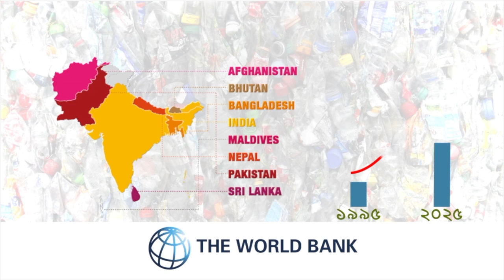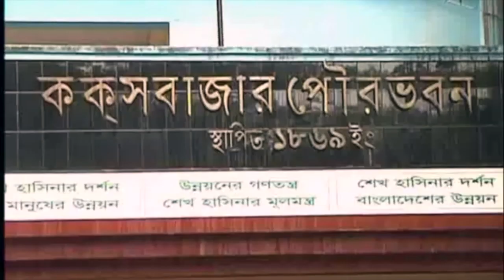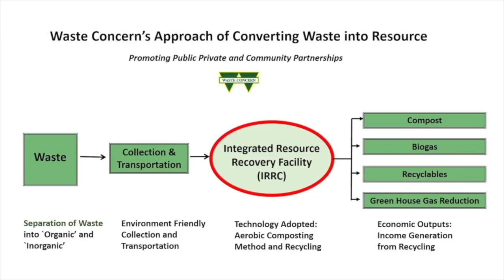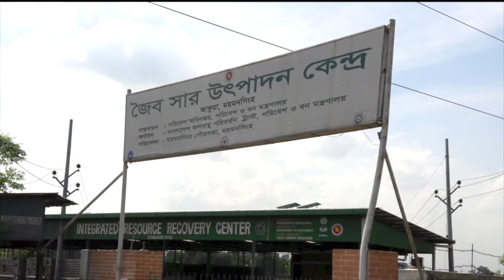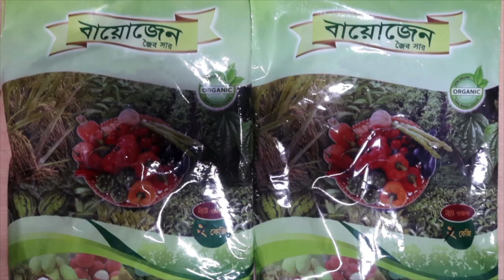CDM | Documentary | Full Version